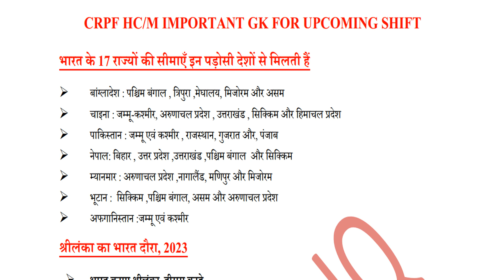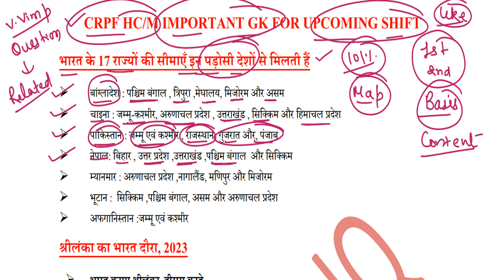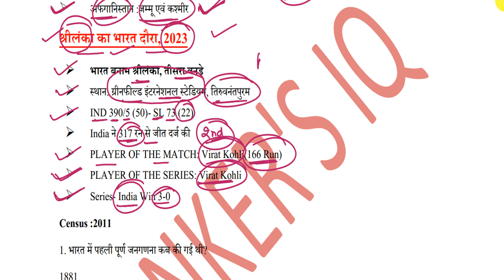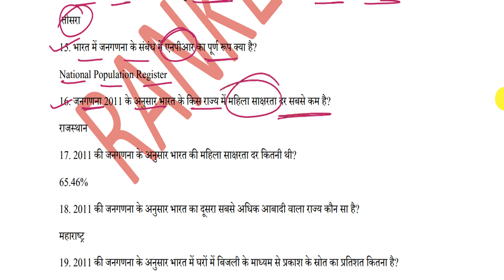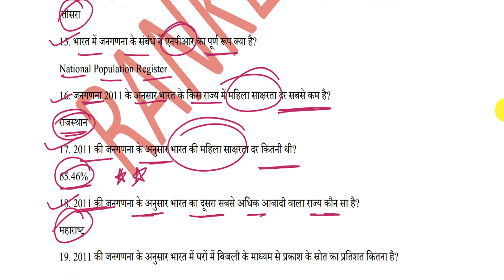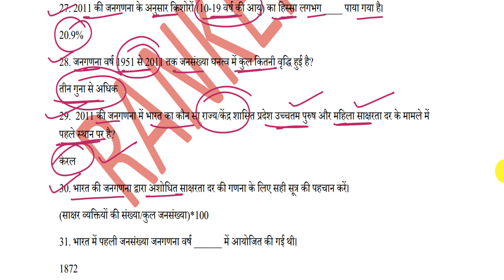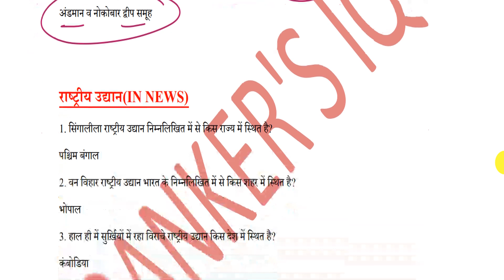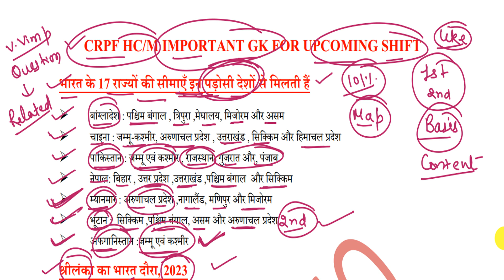CRPF HCM IMPORTANT QUESTIONS UPCOMING SHIFT| ANALYSIS BASED| 100% यहां से आएंगे|Exam Analysis today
CRPF HCM IMPORTANT QUESTIONS UPCOMING SHIFT| ANALYSIS BASED| 100% यहां से आएंगे